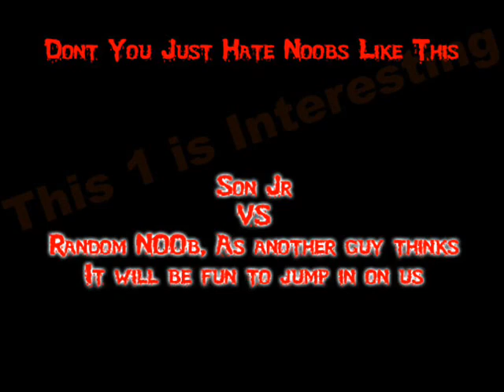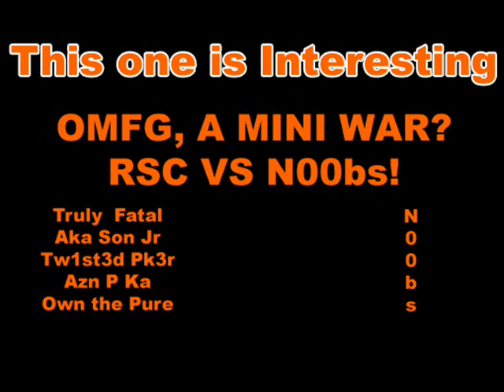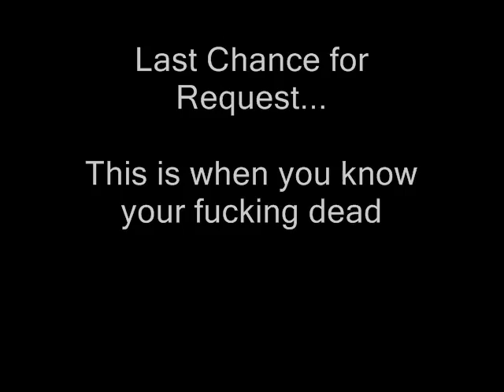Aka Son - Desire 8